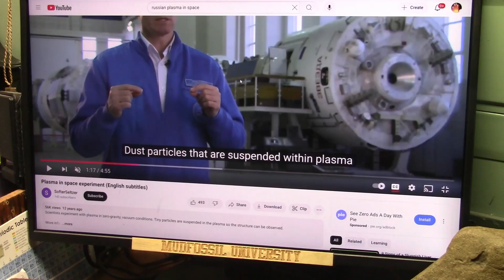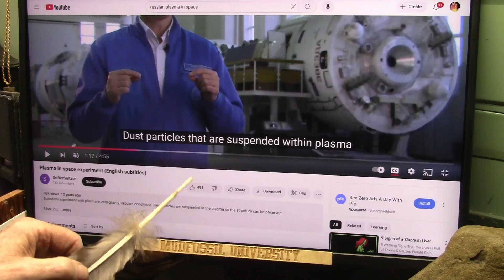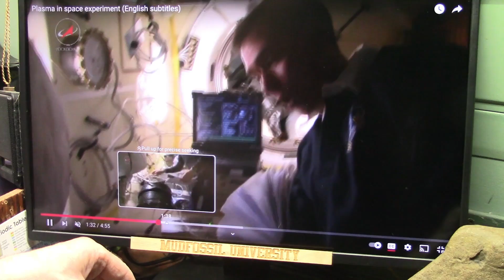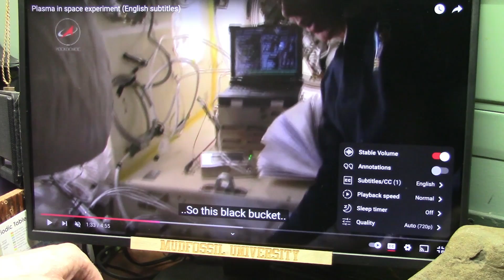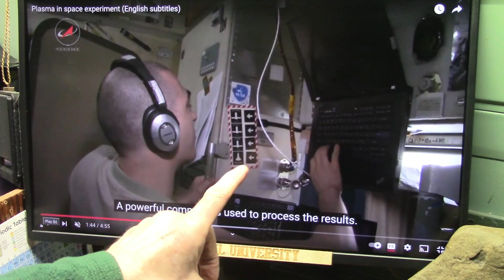Plasma in Space Forms a Black Hole Because Whites Crust Around it...it is DARK MATTER and GRAVITY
Look up Dipole Electron Flood Theory and see what changed in Physics and might change lives...we would know in under 2 weeks for less than the cost of a Tesla. It works or not...very simple off the shelf stuff.